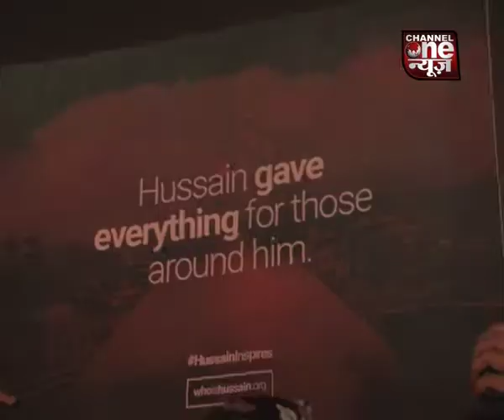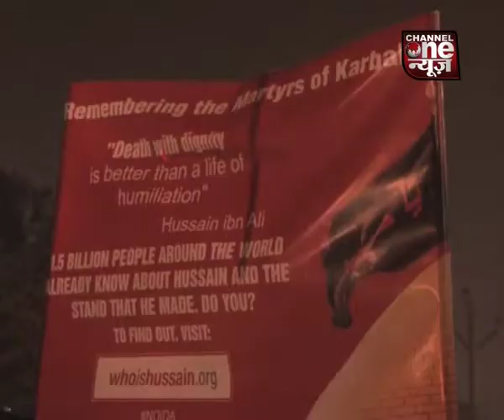Who is Hussain .org with Marfat Raza Zaidi ( Channelone news)